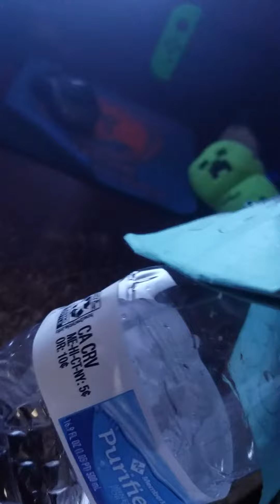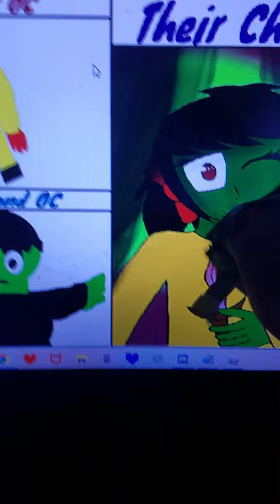CRPW Short:Creeper's Child!